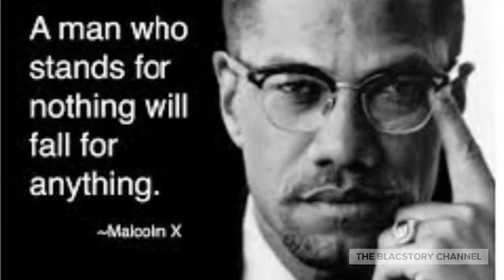WHAT IF DAVE CHAPPELLE WOULD HAVE SAID THE EXACT SAME WORDS AS JANELLE MONAE HOW WOULD YOU REACT?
in this video, i ask one simple question about what Janelle Monae said on twitter.  This is simply a case of her saying the right thing but in the wrong context.  i don't blame her nor do I blame people for their reactions but lets be clear what she said is absolutely true and it probably did hurt people feelings, I'm not too insensitive to that fact I know how it feels to be called out of your name since I grew up in the 70's. But, my question is a valid question and a question I would like to throw at the American People. So in order for this question to be completely non-bias you must be completely honest to yourself to answer this question:  "WHAT IF DAVE CHAPPELLE or KEVIN HART WOULD HAVE SAID THE EXACT SAME WORDS AS JANELLE MONAE HOW WOULD YOU HAVE TAKEN IT OR INTERNALIZED IT?"